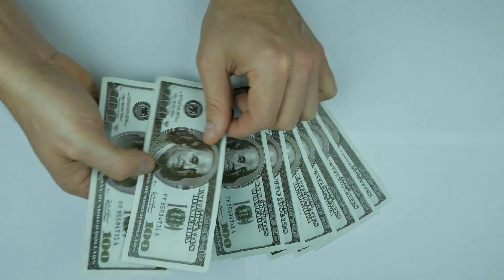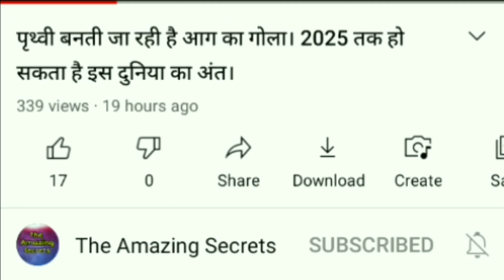Asteroid 2021| Ulkapind 2021 | NASA को अंतरिक्ष में मिला सोने का Asteroid | Golden Asteroid | Gold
Powered By
The Amazing Secrets

In this video we have discussed with you about the gold asteroid found by NASA in space. This asteroid is not completely gold, but there are some other different types of metals in it.  The video is made for the purpose of giving only a small information.

Hey Guys 😌
If you have already clicked on our video and you like the video then pls subscribe the channel and also like the video so that we also feel a little better

Team:-
The Amazing Secrets